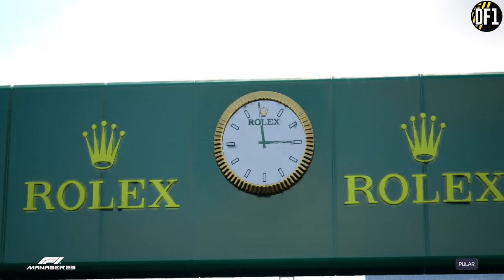F1 2023 AO VIVO EP11 GP4 CARREIRA ASTON MARTIN F1 MANAGER DICAS F1 CORRIDA BAKU